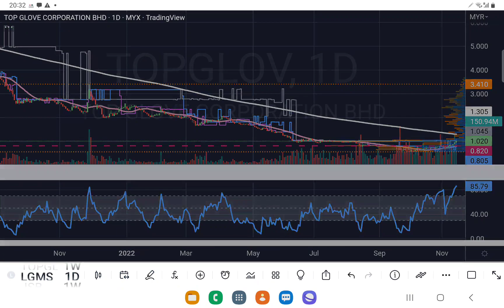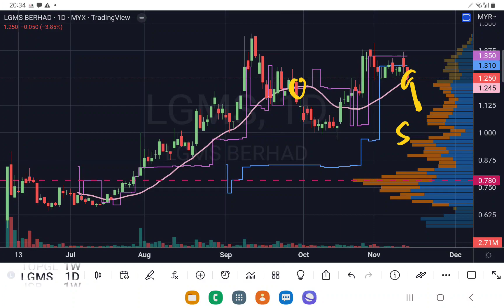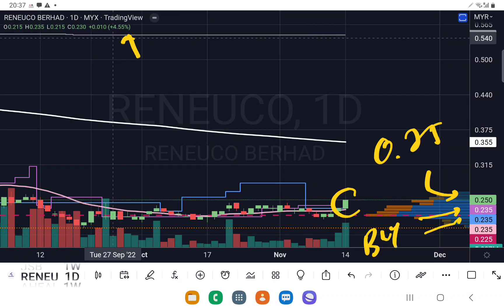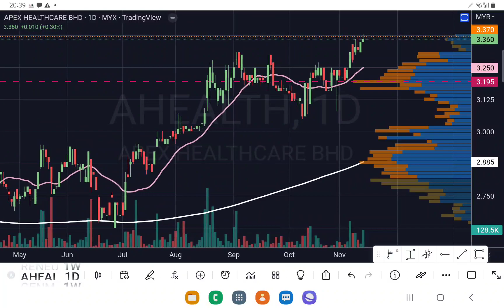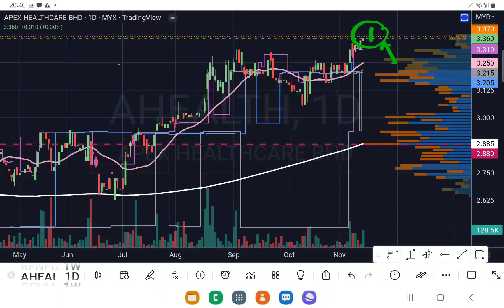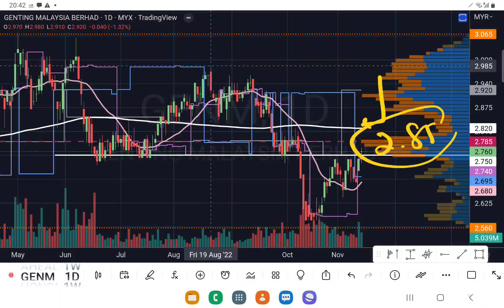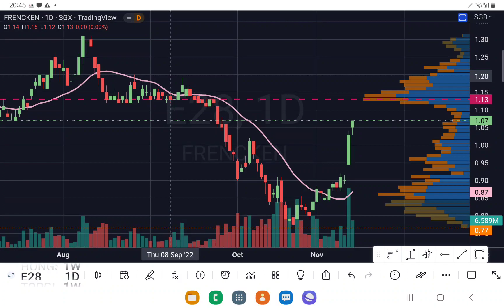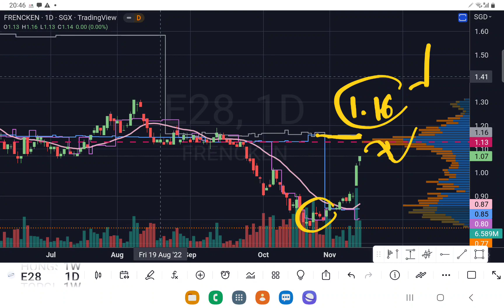GENM FRENCKEN HONGSENG AHEALTH RENEUCO JSB LGMS 会员问股福利.盘后技术分析.14112022.